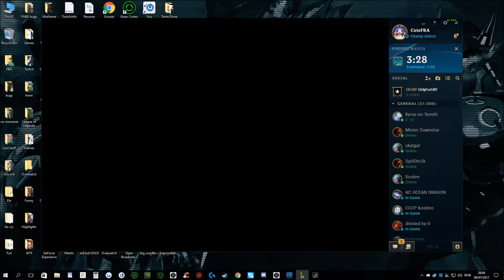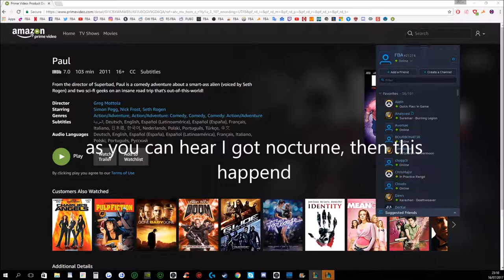The LEAGUE RETURNS!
Did you enjoy this video? :D